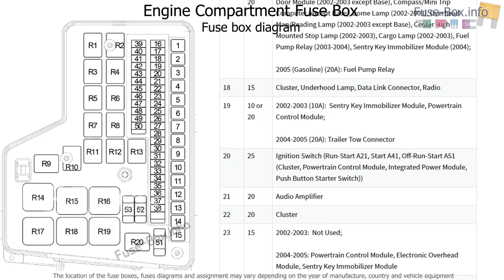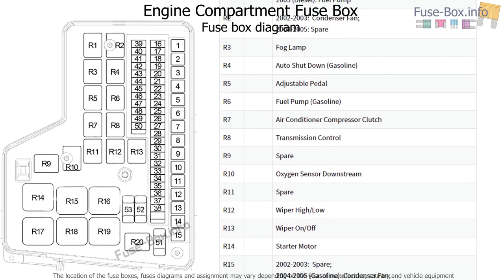Fuse box location and diagrams: Dodge Ram 1500/2500 (2002-2005)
Fuse box diagram (location and assignment of electrical fuses and relay) for Dodge Ram / Ram Pickup 1500/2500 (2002, 2003, 2004, 2005).